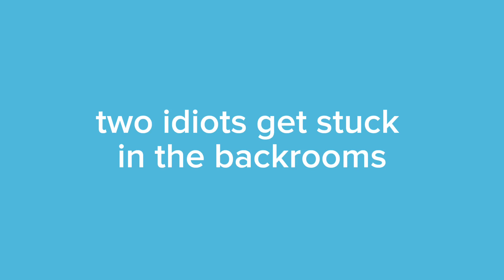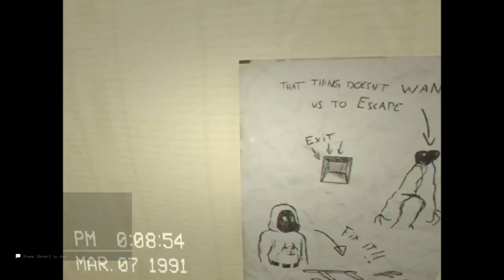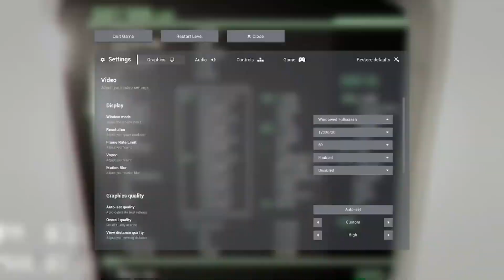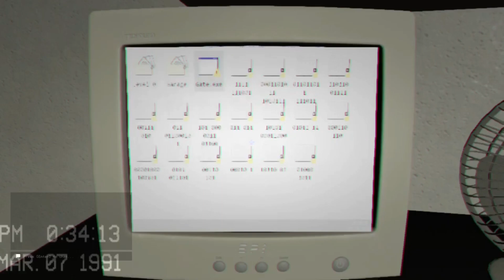A couple idiots get stuck in the backrooms.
i used the same clip for the intro and outro